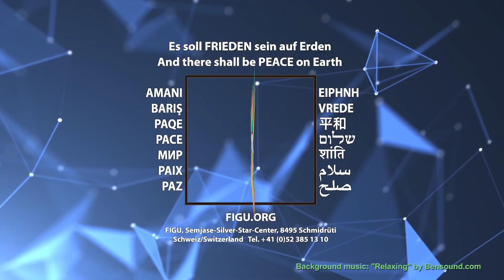Billy Meier: Is The Meier Case True or a Hoax? (Part 1)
The Billy Meier Case: True or a Hoax?

Christian Frehner's (FIGU Core-Group Member) Book - The Billy Meier Case: True or a Hoax? Can Be Purchased From Here -